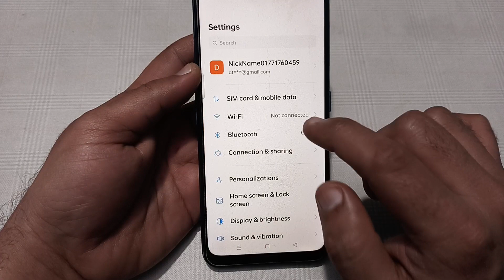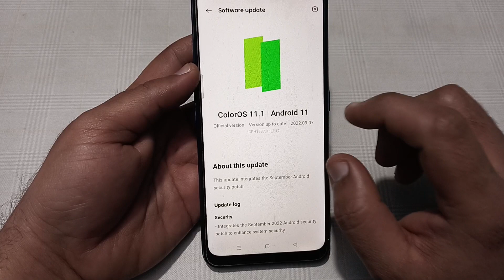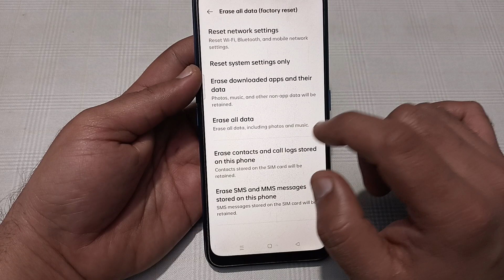WhatsApp incoming call not showing realme 12 Pro, how to fix WhatsApp incoming call not showing on s